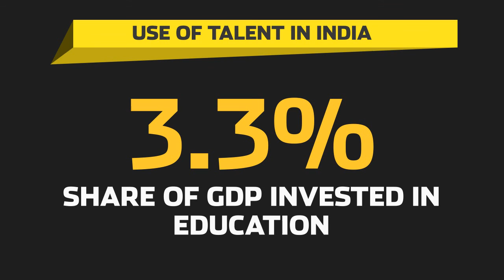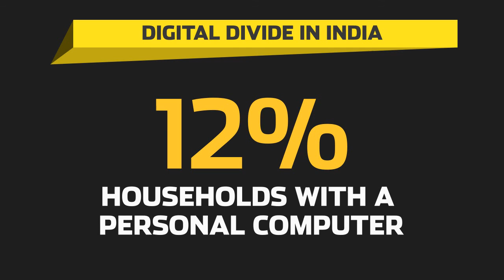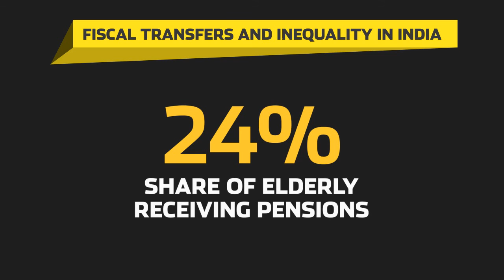India’s economic challenge in 7 charts